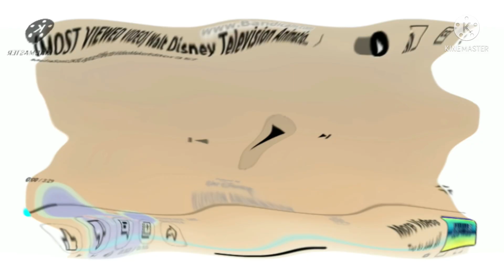U major Walt Disney google effects sponsored by angry birds poaching eggs intro effects